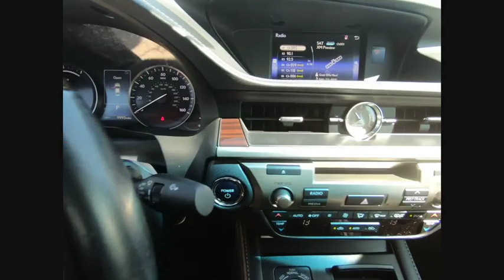2016 Lexus ES St. Charles IL C3896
2016 Lexus ES 300h

1611 E. Main St.

Recent Arrival! 2016 Lexus ES 300h Silver Odometer is 11772 miles below market average! 40/39 City/Highway MPGbrbrReviews:br  * Efficient hybrid powertrain; comfortable ride and composed handling; luxurious and well-built interior; generous rear legroom. Source: EdmundsbrAwards:br  * 2016 KBB.com Best Resale Value Awards   * 2016 KBB.com Brand Image Awards